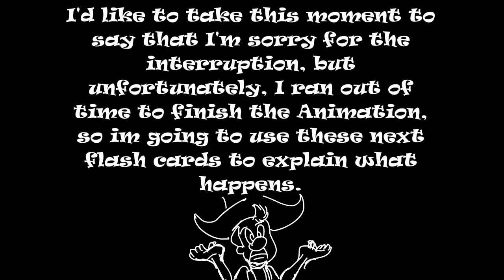Rodeo Show (Official 2024 UIL entry)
This is the ridiculous story of an up-and-coming steer wrestler who enters a rodeo show to prove his strength, will he succeed? Find out in “Rodeo Show”. Created by Rodrigo Gonzalez